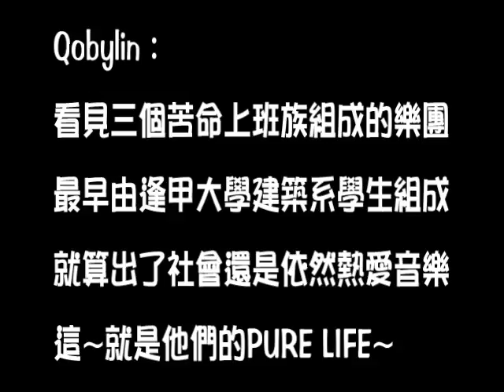20110401-OverNight-02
2011年4月1日
Over Night 台中 東海 的 浮現 所表演的全程內容
請大家要多多支持他們唷

(看見他們的認真~這就是他們的PURE Life~)

Over Night 自介---
三個苦命上班族組成的樂團

最早由逢甲大學建築系的學生組成
由於課業所需熬夜是家常便飯
於是熱愛音樂的幾個好朋友一起組成了OverNight(熬夜)
歷經時間的變遷 當兵的當兵 出國的出國
最後只剩下當家吉他手兼主唱孟澤一人

2010年由創團元老孟澤號召
加入了擅長日系的編曲的Bass小黑
Metal 到 Jazz 都能打的鼓手大頭蛋
並積極開始表演.錄音.編寫新的歌曲

重新出發的OverNight曲風雖偏向迷幻搖滾
但由於團員的喜好大異其趣
所以在歌曲裡常常可以發現不一樣的驚喜

下班後零碎的時間
無止盡的搖滾熱情
熬夜也要感動你心
我們的故事正要開始... 而你就是其中的一份子!

[ Have a  great  PURE  Life ~ ]